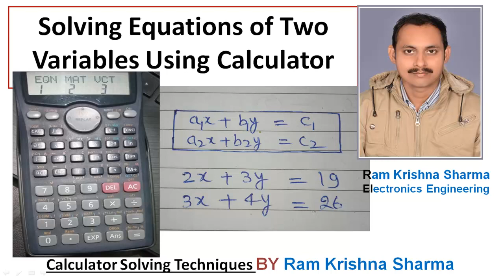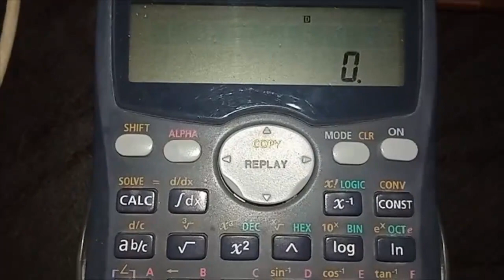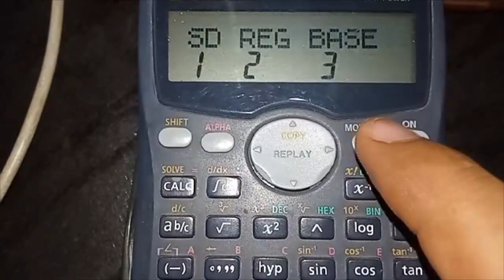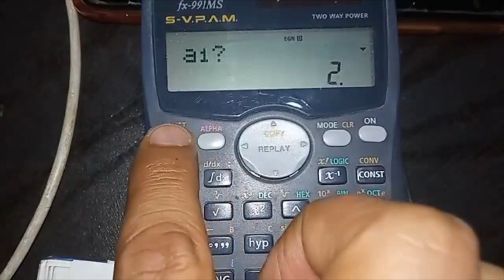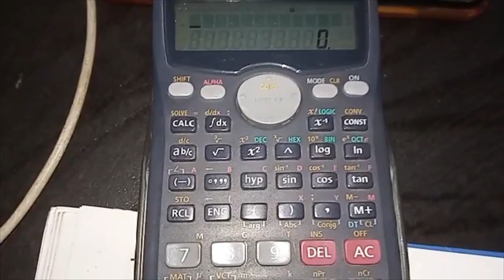Calculator - Solving Equations of Two Variables Using Calculator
In this video, I have explained how a calculator is used to solved equation of two variables.